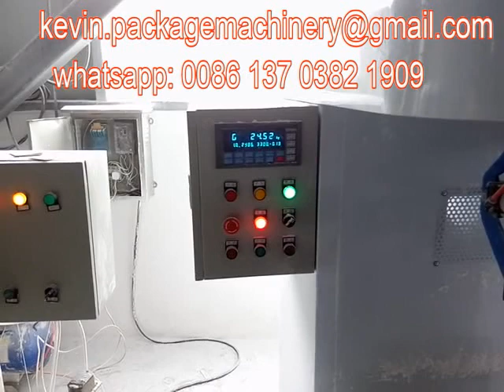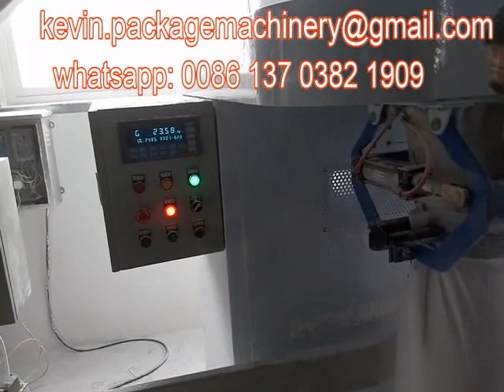packing machines,Automatic Packing Machine ,Atta Packing Machine